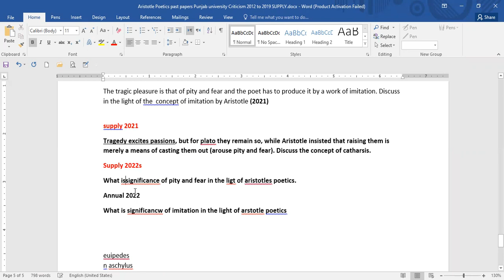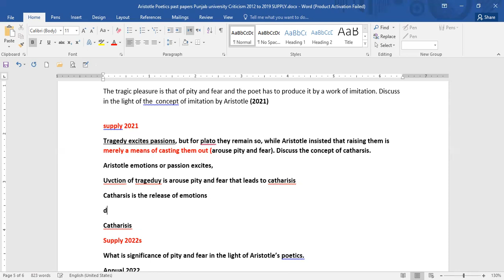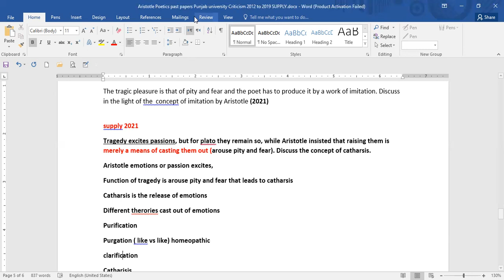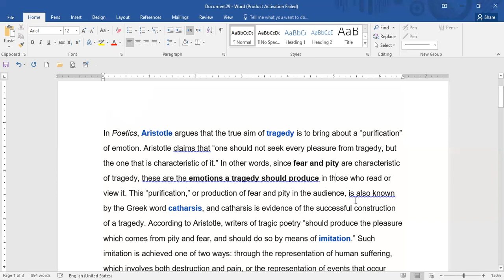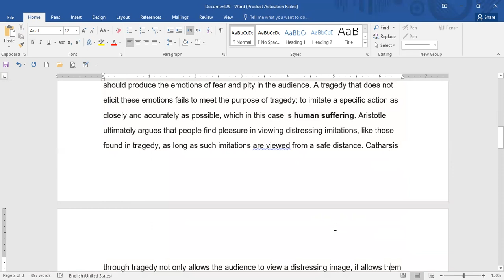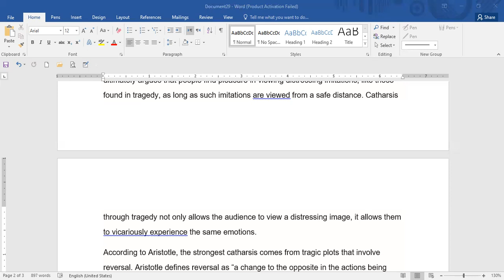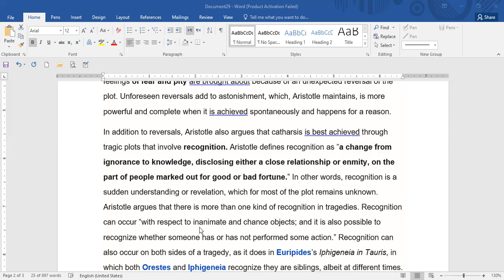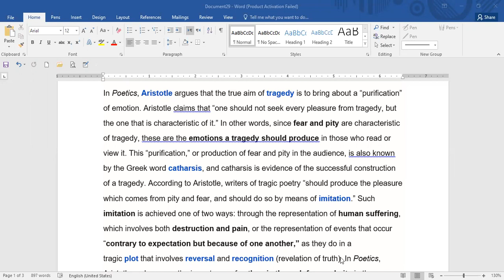Significance of Pity and Fear| Aristotle poetics|Asma Sheikh tutor| MA ENGLISH ONLINE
MA ENGLISH NOTES ARE AVAILABLE NOW

Some  basic features of our academy are under:

🌐Qualified staff.
🌐Students' satisfaction.
🌐Self-prepared notes would be provided.
🌐Character building.
🌐Motivational lectures.